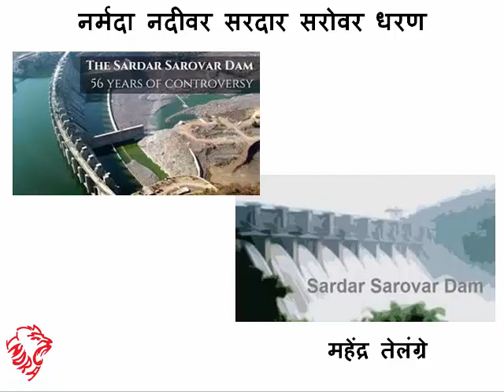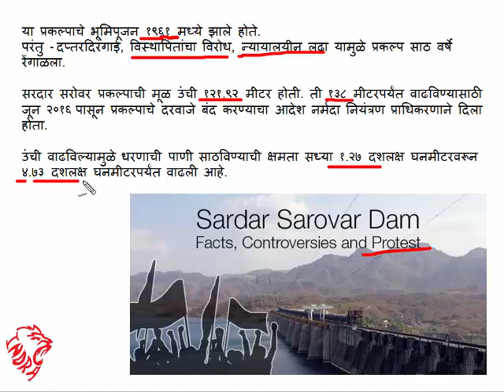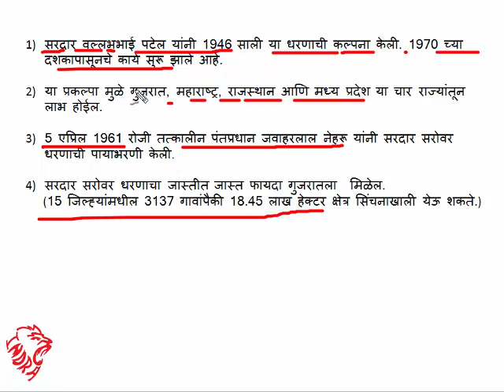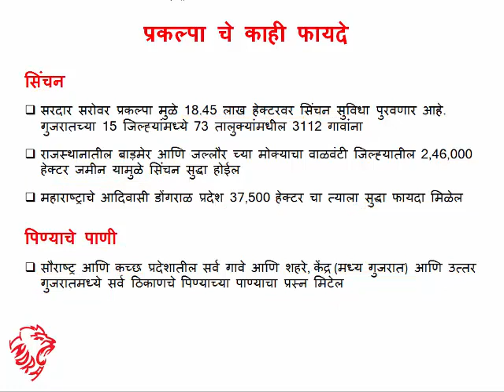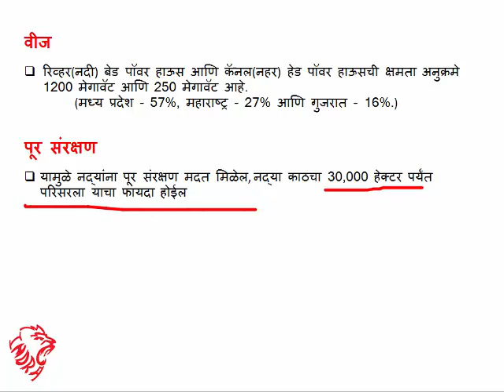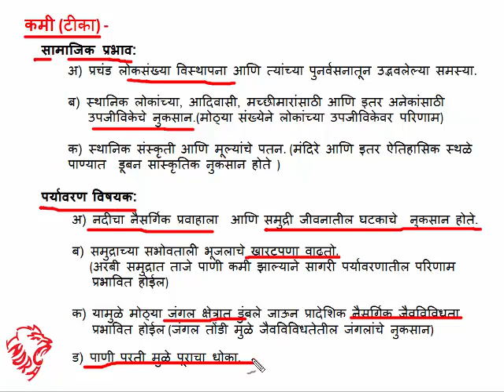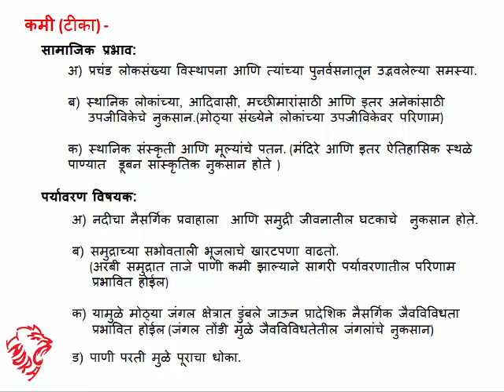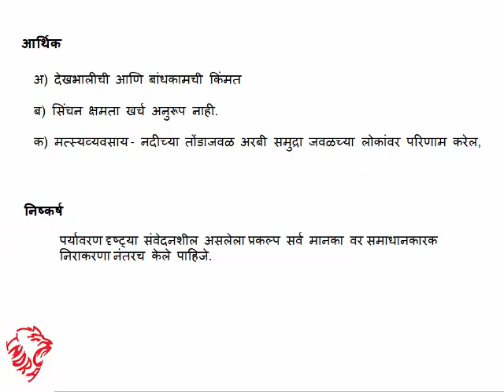Sardar Sarovar Dam in Gujarat _नर्मदा नदीवर सरदार सरोवर धरण गुजरात मध्ये